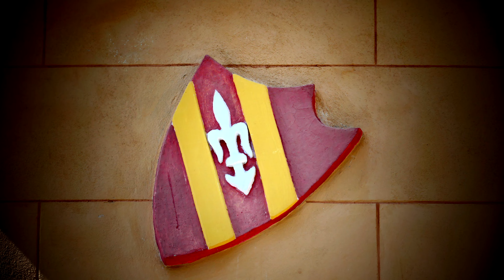Zámek Zruč nad Sázavou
Foto a Video: HRABEC Dušan
  Hudba: Christof Unterberger feat. Julie Elven - Inner Peace